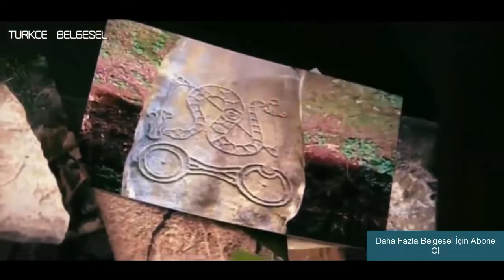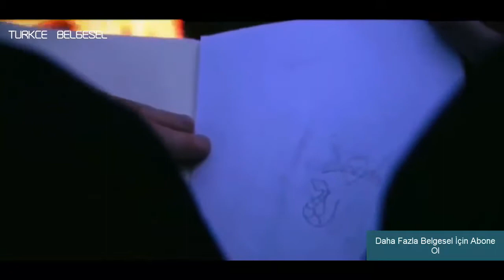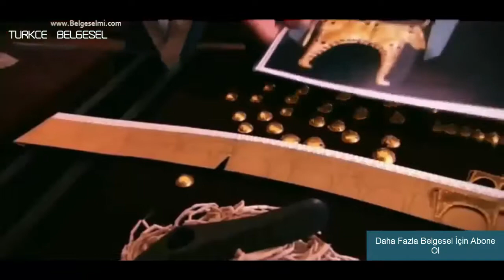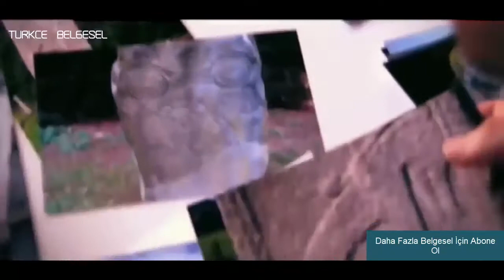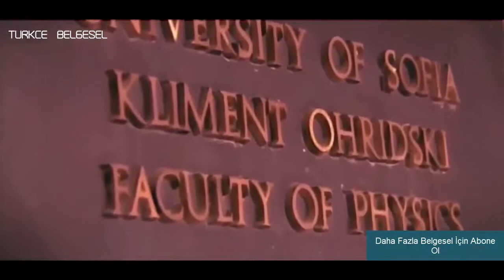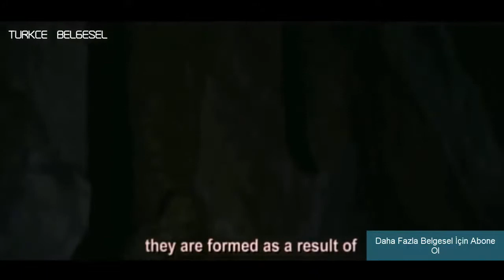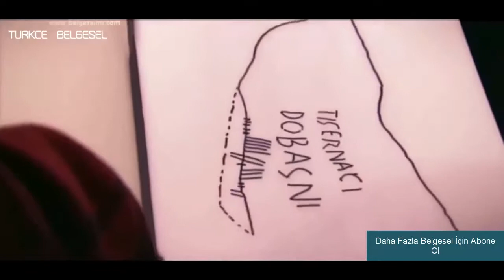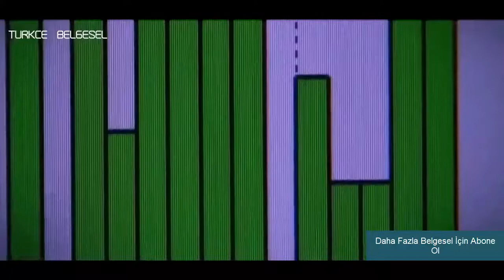Nuh Tufanı Karadeniz'de mi oldu? Türkçe Dublaj BELGESEL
Nuh Tufanı diğer adıyla "Nuh Büyük Tufan" ve Karadeniz'in oluşması Belgesel İzle Türkçe Dublaj.

'Bu çok büyük bir keşif. Olağan üstü bir keşif.' İstanbul boğazı yapay bir boğaz. Karadeniz, büyük bir mühendislik faaliyeti ile bir iç denize çevrilmiş bir göl. Bilim.